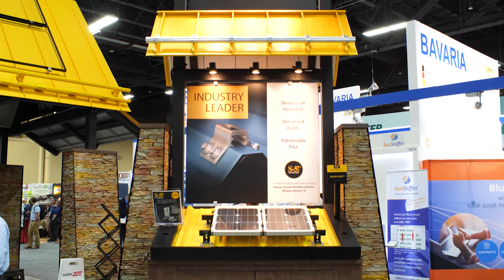S-5! Solar Foot brings rail-mounted solar to exposed fastener metal roofs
Nik Holley, product development manager for S-5!, describes the company's new Solar Foot product, which allows for rail-mounted solar arrays on exposed fastener metal roofs. Solar Foot comes with a butyl sealant that lasts the lifetime of the roof.